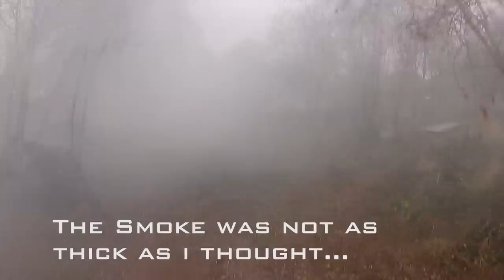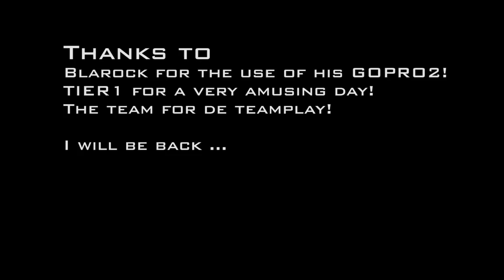Breaking Point 2 26-08-2012 VERAGE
Airsoft skirm
Organised by Tier One
Hannut
Belgium